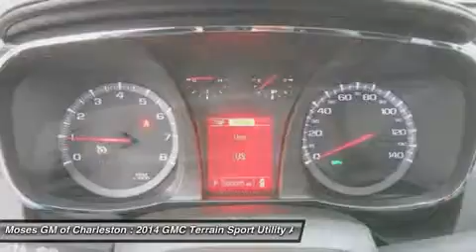2014 GMC TERRAIN Charleston, WV G14168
2014 GMC TERRAIN Charleston, WV
Stock# G14168

1406 Washington St. E.

Price includes All Weather Floormats. Prices include all rebates. Not all buyers will qualify. Plus tax, tags and dealer admin. fee. Offer ends 03/31/2014.